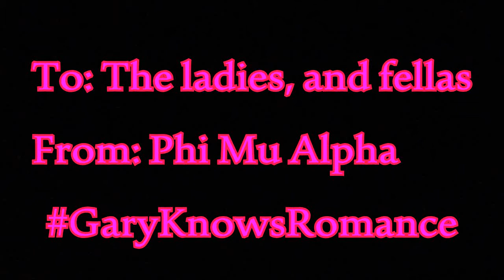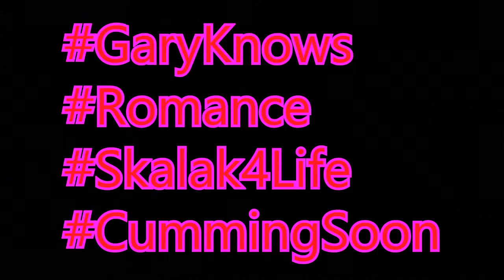GaryKnowsRomance Teaser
Gary Miller knows some things about love.